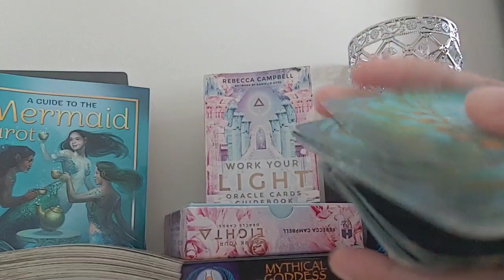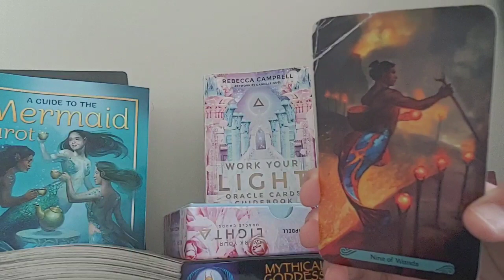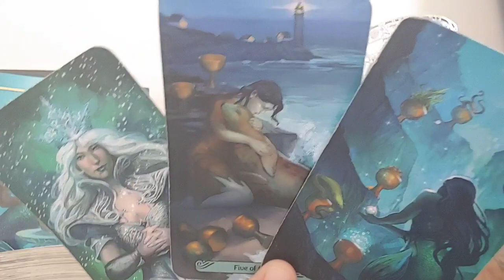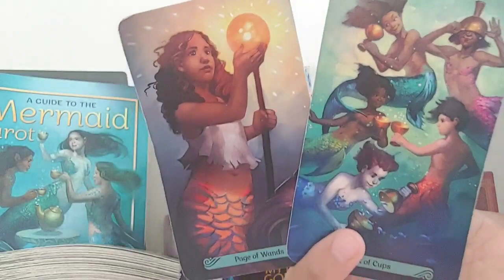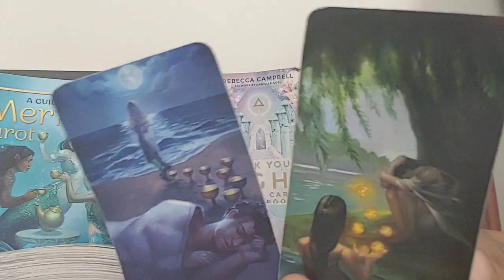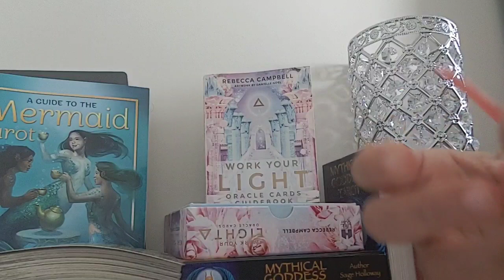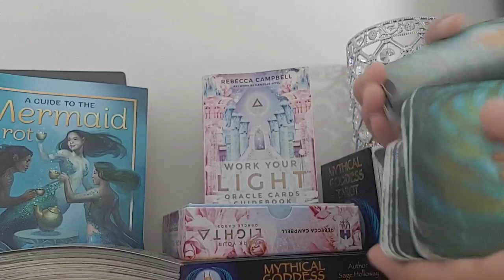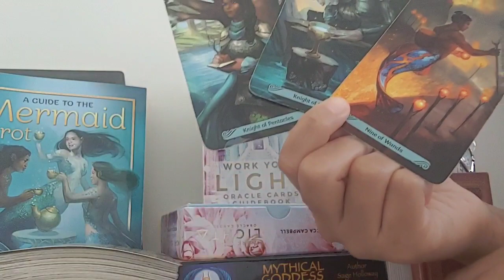MESSAGES FROM YOUR PERSON - EARTH SIGN DIVINE MASCULINE (TAURUS, VIRGO, CAPRICORN DM'S) *TIMESTAMPED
Welcome and Thank you for stopping by! My birth chart (Birth Certificate + Google) is as follows:

Capricorn Moon
Virgo Venus

 ***PERSONAL READINGS***
Personalized Audio Recordings, All readings are recorded and emailed back to you after payment and confirmation. Please allow up to 3 business days turnaround time. THANKS!

-20 MIN - $65.00 usd, 3 Questions
-30 MIN - $75.00 usd, 5 Questions
-GENERAL 40 MIN LOVE/CAREER READ W/NO SPECIFIC QUESTIONS, YOU JUST NEED INSIGHT, GUIDANCE IN ANY AREA OF YOUR LIFE $88.00 (usd)

All Messages are timeless, regardless of their date, whenever you come across this video, is when the message was meant to reach you. Please note Messages are general in nature and may or may not resonate with you. Knowing your entire birth chart can be helpful for more specific messages. Enjoy ~x